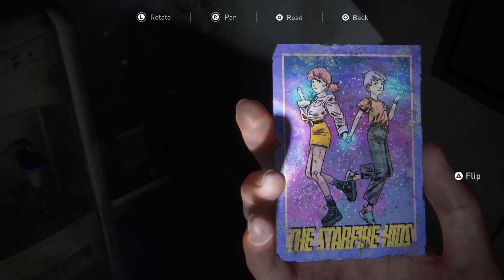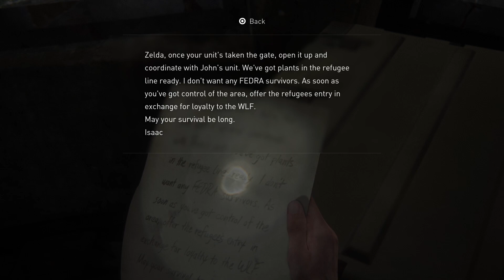The Last of Us Part II: SEATTLE - Walkthrough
The story moves to Seattle.

Adopt a pet and save a life!

The keyword for this video EXPIRED on 2/27/23 @ 11:59pm PST.

Keyword points awarded to: Holly Larson, Darcy Digiacomo